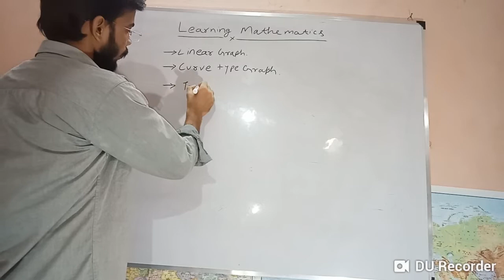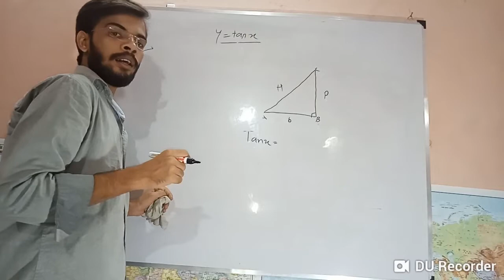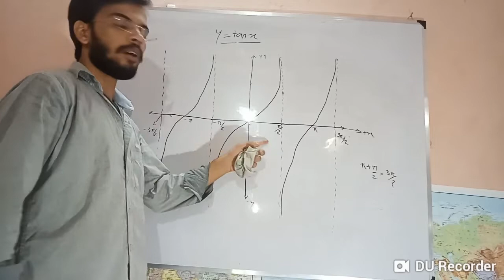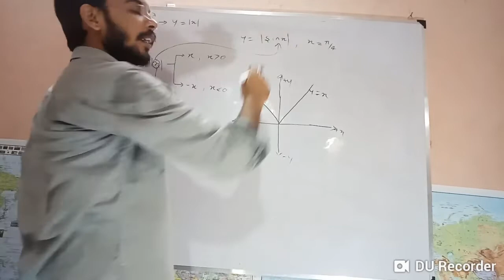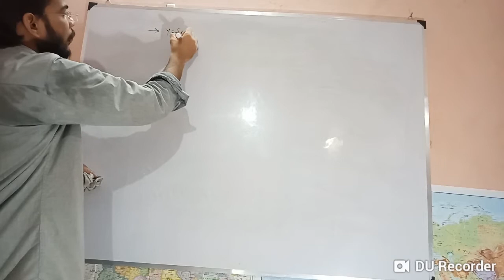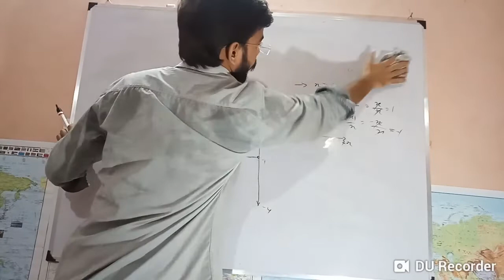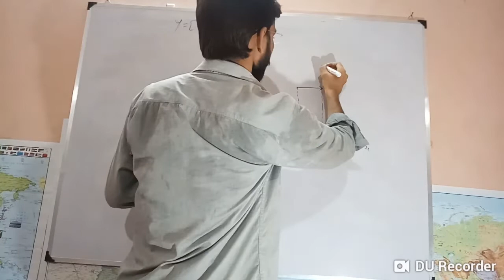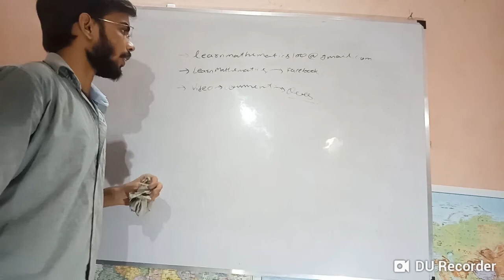Calculus lecture 2nd ( Some pointed basic graph introduction)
Next lecture we will proceed towards to learn
"How composite function graph draw & uses of graph???
Student can join 👉LEARN MATHEMATICS in which some extra material posted by the faculty.